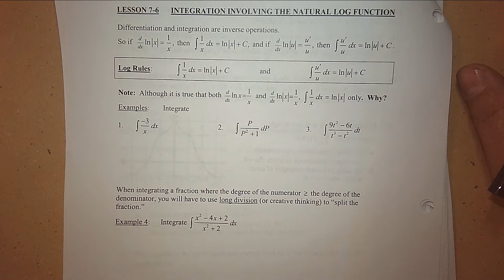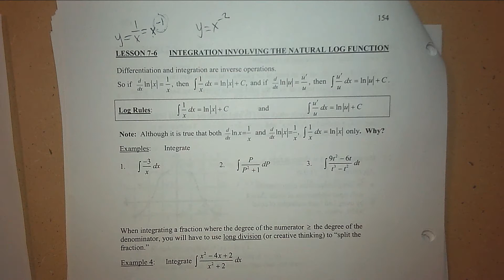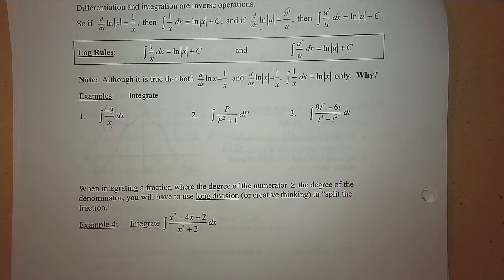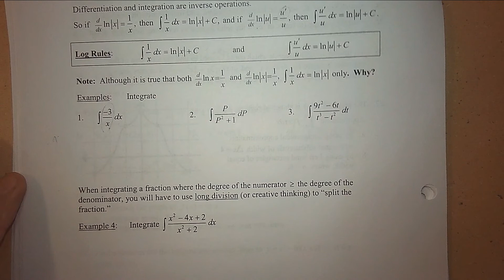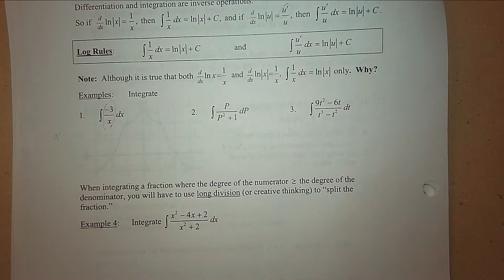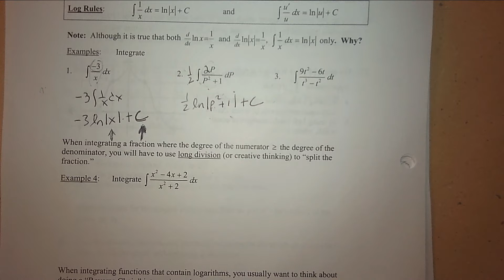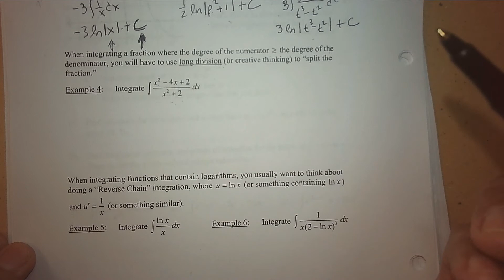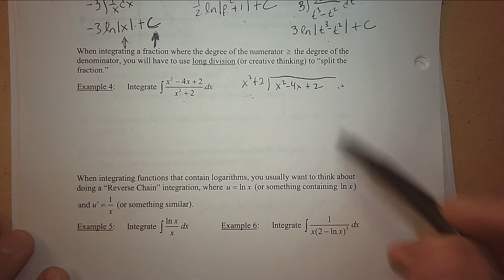Calculus BC Lesson 5-5 Integrating Logarithms